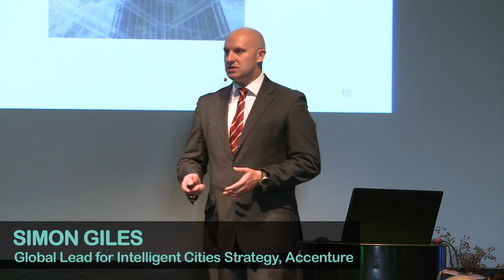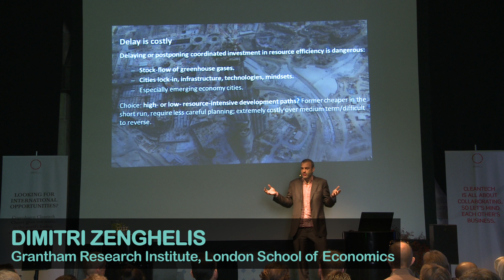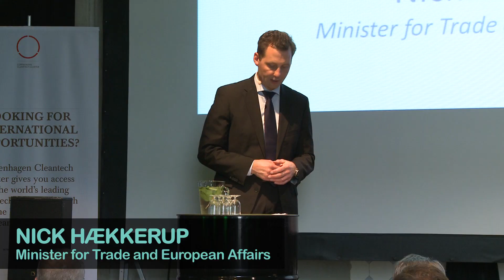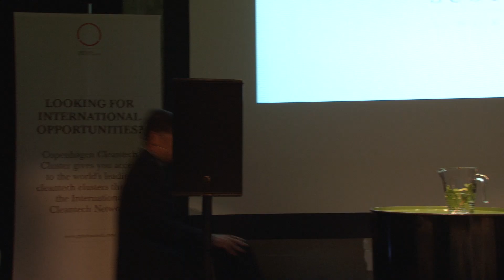Cleantech City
Highlights from Cleantech City, the 2013 annual conference of Copenhagen Cleantech Cluster.